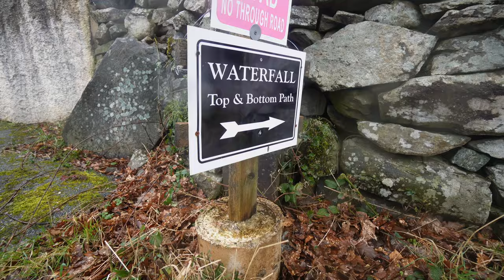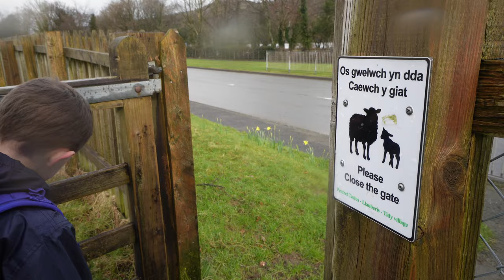Snowdonia Trip to Llanberis & Betws-Y-Coed in the Motorhome. Questions for the @TravelBeans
Hey guys! We plan to start release a weekly video by the end of 2023, to do this we need your help to grow our channel.

Follow Robert, Jaynie, Ethan & Eva as we explore the UK and beyond. We plan to spend time in Europe in 2024 as well attempting van life as soon as possible.

We mainly us our Sony ZV-e10 and DJI Mini 4 to capture our footage -